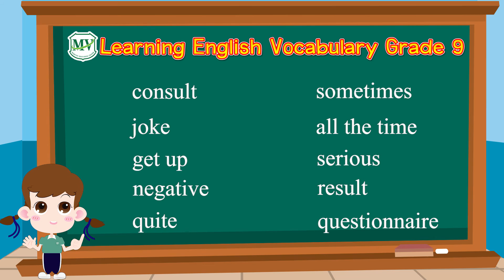Vocabulary G.9 No.551 - 560